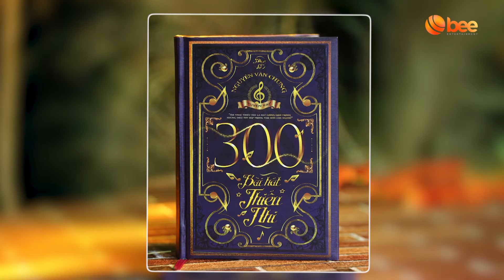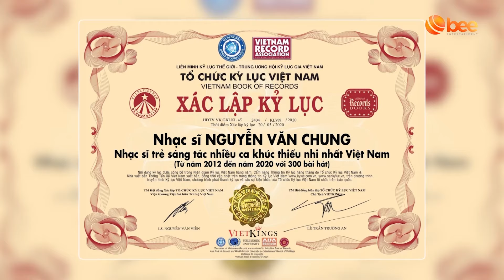Ưng Hoàng Phúc gặp BẠO BỆNH, Phương Thanh bị MẤT GIỌNG vào năm 2015 | Khu Vườn Thanh Âm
️⛺ Đón xem KHU VƯỜN THANH ÂM  phát sóng lúc 19h30 Chủ nhật hàng tuần trên HTV7, 20h00 trên YouTube @BEEMUSICS bắt đầu từ ngày 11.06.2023.

🍂 KhuVườnThanhÂm - Chương trình âm nhạc là nơi những câu chuyện từ quá khứ được kể lại bằng âm nhạc, hoặc cũng có thể là nơi âm nhạc đưa ta về quá khứ dưới sự dẫn dắt của nhạc sĩ Nguyễn Minh Cường. Trong chương trình sẽ có những vị khách mời cực kì đặc biệt từ ca nhạc sĩ ở những thời kỳ khác nhau, họ chính là những "nhà du hành thời gian": Phương Thanh, Ưng Hoàng Phúc, Nguyễn Văn Chung, Hamlet Trương để đem đến cho khán giả những bài ca bất hủ, làm mưa làm gió tại thị trường âm nhạc Việt Nam vào những thời kỳ khác nhau.